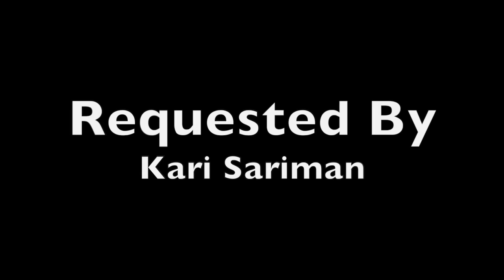Dance Moms - Run Boy Run - Audio Swap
Sorry for the long gap between videos. Dance is crazy and school is stupid. Hope you like the new end slate!!